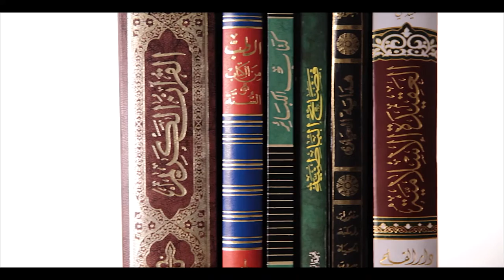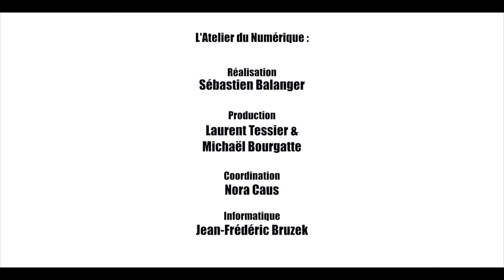CHAPITRE 11 : LE SOUFISME